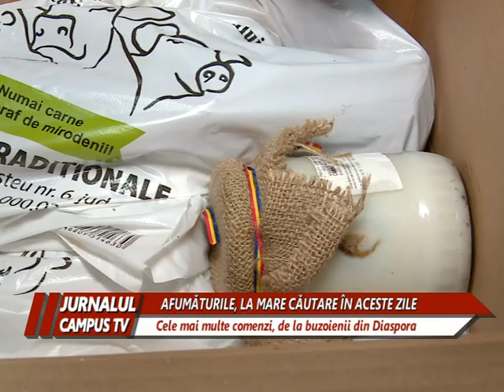AFUMĂTURILE, LA MARE CĂUTARE ÎN ACESTE ZILE